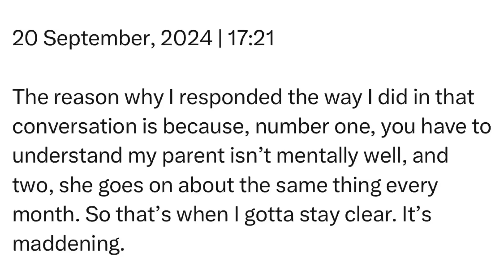Friday | 20 September, 2024 | 17:21